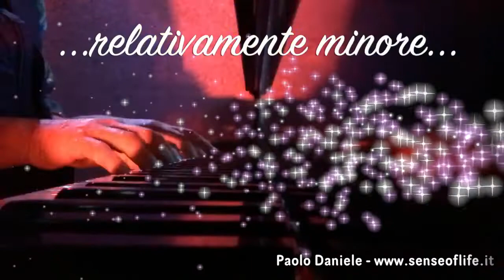Buon Natale da Paolo Daniele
...anche un Natale... con inizio... relativamente minore... può improvvisamente svelarsi... ...MAGGIORE sul finale...
BUON NATALE! ❤️